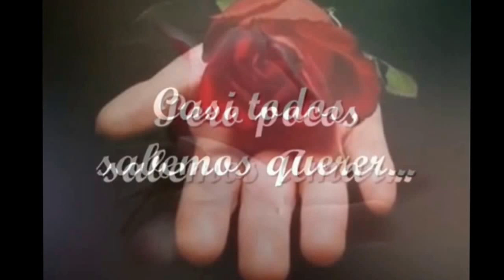Jose Luis Rodriguez - El Querer y el Amar